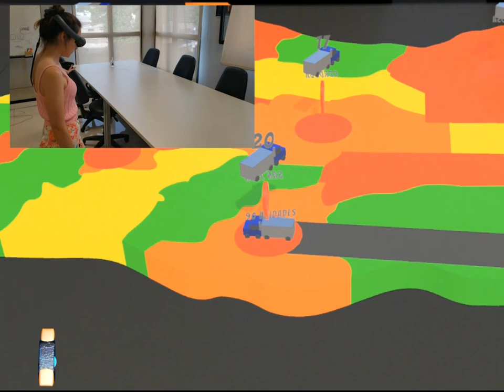La Revolución de la Realidad Aumentada en Logística 📦🌐- Virtual Dreams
La Realidad Aumentada (RA) está transformando la logística al proporcionar información en tiempo real sobre la ubicación de productos, rutas eficientes y detalles de pedidos, todo directamente en el campo de visión de los que toman las decisiones.
Con la RA, se mejora la precisión en la recolección y embalaje, se optimizan las rutas de entrega y se facilita la gestión del inventario en tiempo real. Además, promueve una mayor colaboración y eficiencia en toda la cadena de suministro al permitir una comunicación transparente entre todas las partes interesadas.
¿Listo para dar el salto hacia la logística del futuro con Realidad Aumentada?
Hablemos!